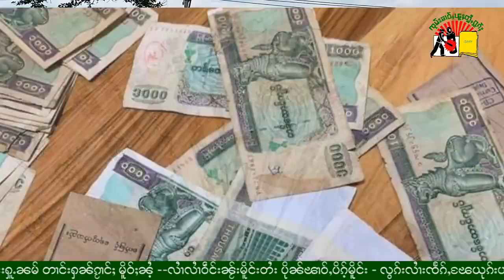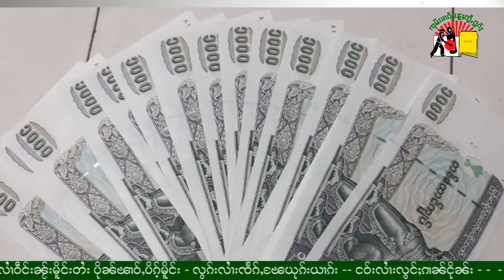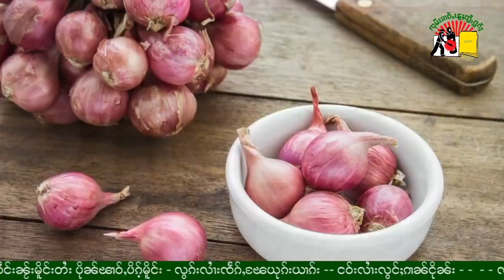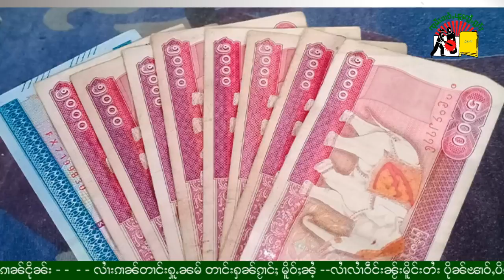လၢႆလၢႆဝဵင်းၼႂ်းမိူင်းတႆး ပိုၼ်ၽၢဝ်ႇပိၵ်ႉမိူင်း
SHAN Radio Knowledge Program! 9/8/2021

1.လၢႆလၢႆဝဵင်းၼႂ်းမိူင်းတႆး ပိုၼ်ၽၢဝ်ႇပိၵ်ႉမိူင်း ။
2.လွၵ်းလၢႆးၸႅၵ်ႇၽႄယုၵ်းယၢၵ်း ။
3.ငဝ်းလၢႆးလွင်ႈၵၢၼ်ငိုၼ်း ။